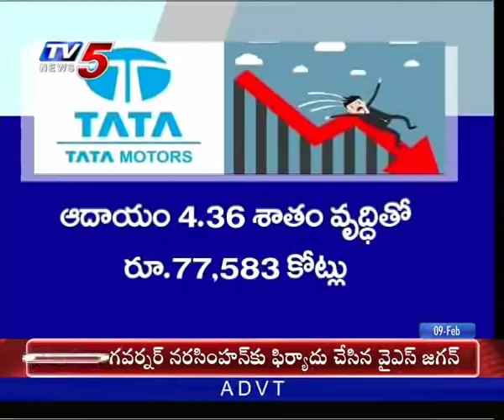Business Weekend | 09-02-2019 | TV5 MONEY